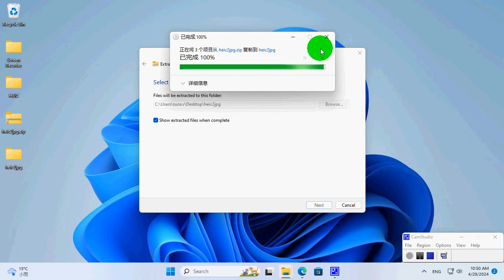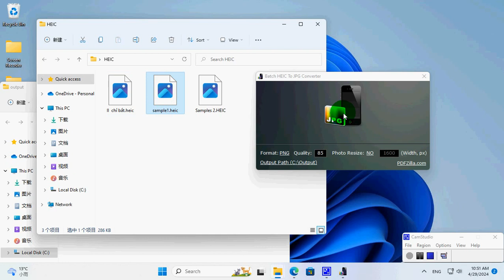Batch HEIC to JPG Converter - Easily Convert Multiple HEIC Photos to JPG Simultaneously on Windows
As we all know, HEIC and HEIF are two more newer image formats under Apple iOS and Mac. Although Mac OS or some online services can provide the function of converting HEIC photos to JPG format, many Windows users also have iPhone and iPad devices with a large number of HEIC photos and need to batch convert these images to more commonly used JPG or PNG images.

Batch HEIC to JPG Converter is a small Windows batch image converter tool, which batch converts HEIC/HEIF images to JPG or PNG format easily. It also supports converting HDR, DNG, NRW, ORF, RW2, RAF, CR2, NEF and more raw formats to JPG, PNG, GIF, TIF and BMP formats.

The program provides the "fit to width" option which allows users to resize HEIC images, and the "Quality" option to set the output JPEG image quality.

Batch HEIC to JPG Converter Features

* Batch Convert iPhone/Mac HEIC to JPG or PNG Format
* Support HEIC/HEIF, HDR, DNG, NRW, ORF, RW2, RAF, CR2 NEF and more RAW formats Input
* Output to JPG, PNG, GIF, TIF, BMP formats
* Resizing images during the conversion is available
* JPEG compressing quality customization
* Portable Version Available